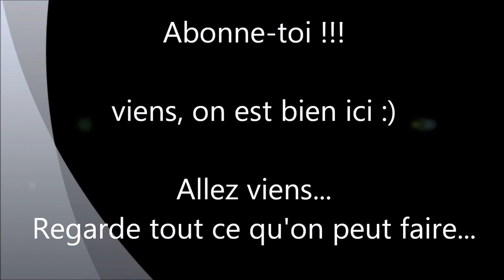7 Days To Die - Les Aventures D'Azarath - 7 Days to Die Let's play [FR] ep-2 - bon début de soirée